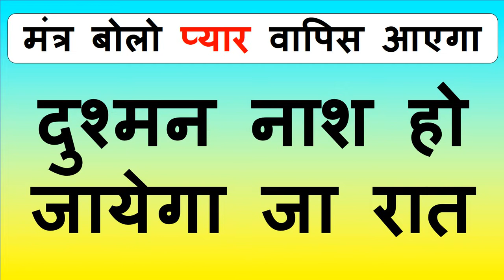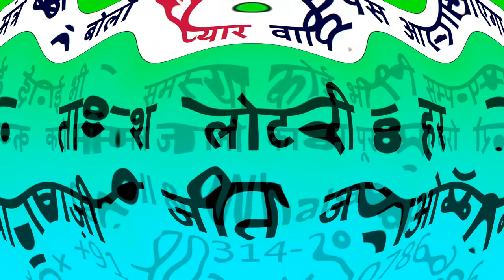स्त्री का नाम पुरुष का नाम मंत्र फिर सम्भोग वशीकरण होगा कुछ ही मिंटो के अंदर अंदर